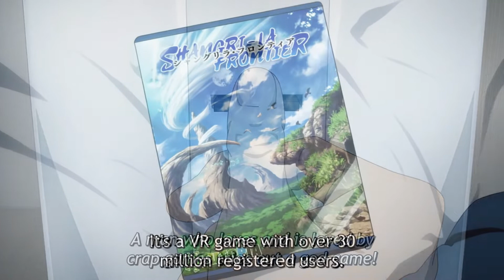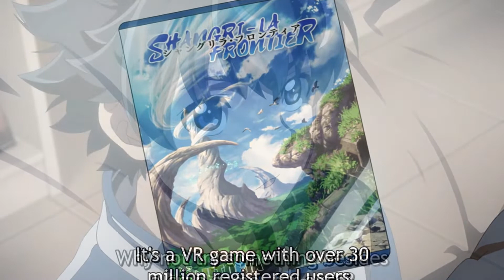Shangri La Frontier – Season 1 Episode 4 Recap & Review